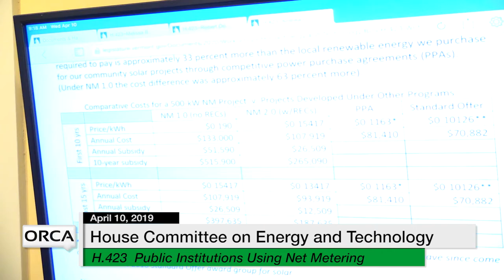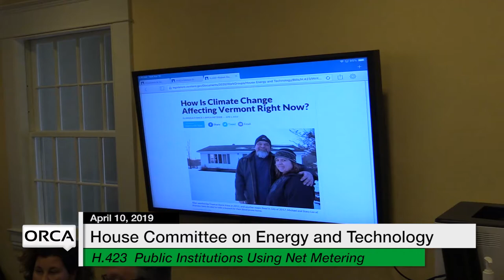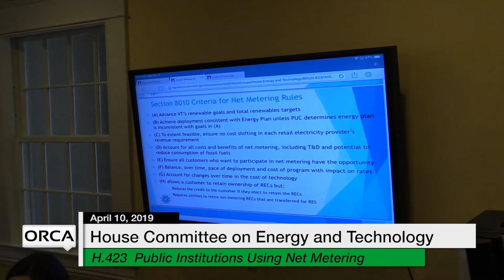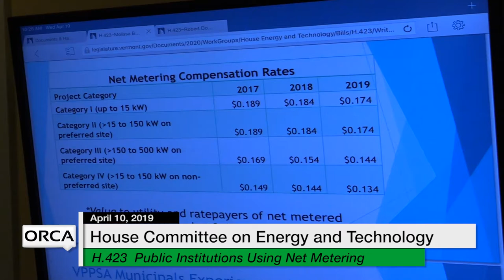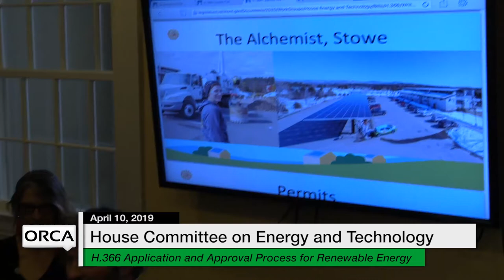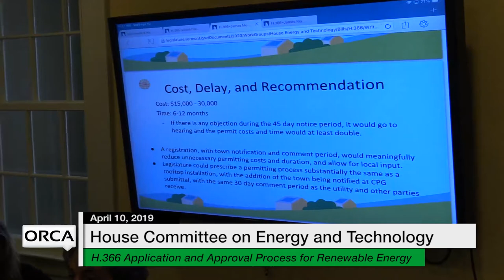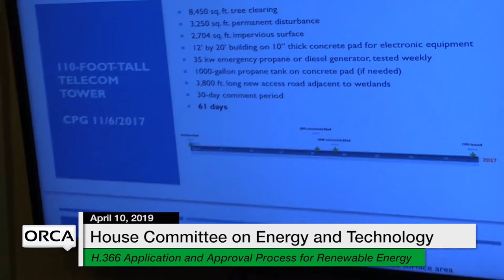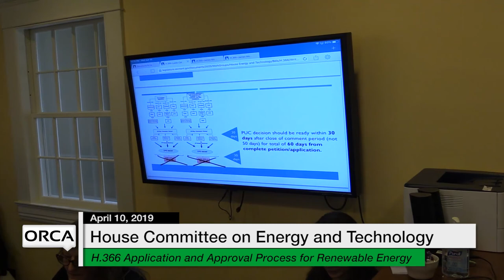Vermont State House - H.423, H.355 4/10/19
H.423 Public Institutions Using Net Metering, H.355 Application and Approval Process for Renewable Energy Projects 4/10/19